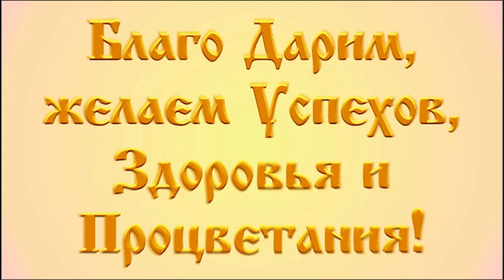БЕССМЕРТНЫЙ ПОЛК ДЕНЬ ПОБЕДЫ МЫТИЩИ 2019